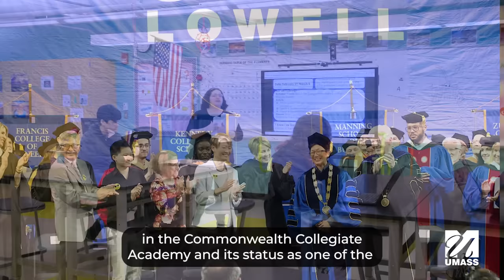2024 State of the University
UMass President Marty Meehan highlights the University's growing early college programs and related strategies to ensure that the greatest tool for social and economic mobility, a four-year college degree, remains achievable for students from all backgrounds in Massachusetts. @UMass.Amherst @umassboston @umasslowell @umasschan @UMASSLaw @greaterlowelltechhs